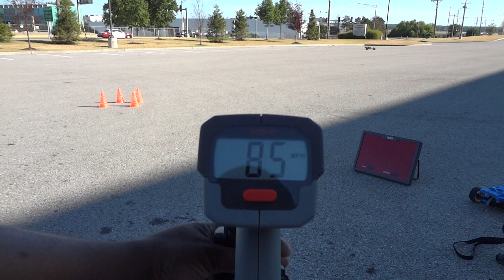"VELINEON" Rustler 85MPH Speed Run HD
Traxxas Rustler with stock Velineon motor